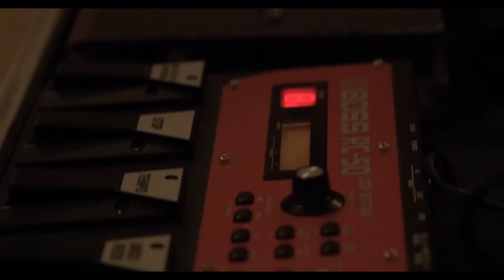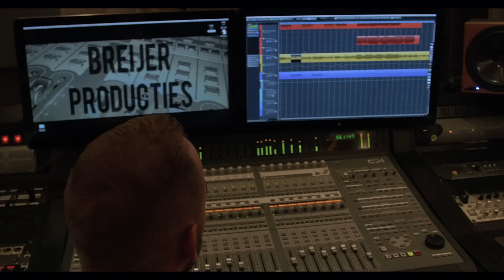Le Seton X Rudebeats - Weerwolven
Voor de onofficiële derde single van Le Seton is hij een samenwerking aangegaan met de one-man-band Rudebeats.
Hiervoor hebben zij samen een speciale uitvoering in elkaar gedraaid van het nummer Weerwolven dat in maart op de Ep van Le Seton te vinden is.

Weerwolven is een nummer dat weergeeft, hoe oud je ook mag zijn, je zo jong bent als dat je jezelf voelt.

Lyrics door Le Seton
Muziek door Rudebeats
Geproduceerd door Yung Jetski
Video door Gerald de Rijke
Video editing door Hiddenbehindleaves